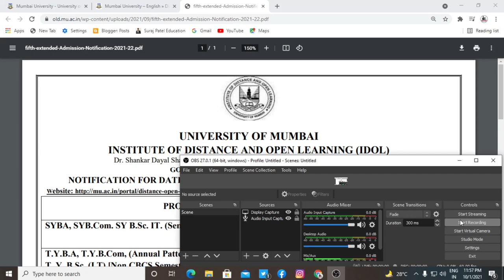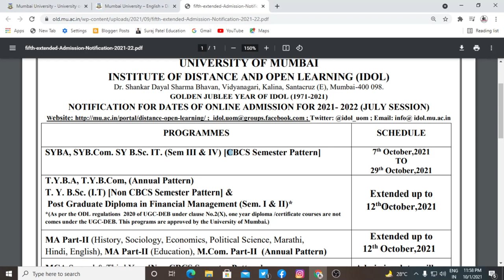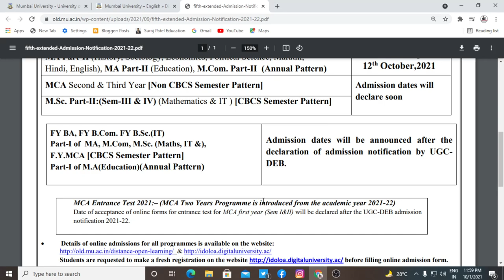Admission Notice For University Of Mumbai | B.com, BA, B.sc.it, M.com Admission Notification